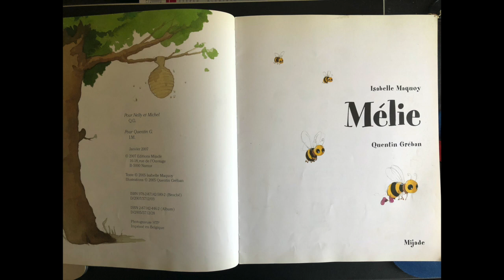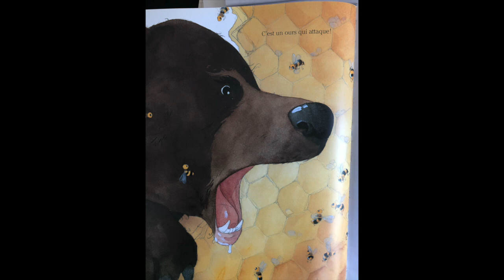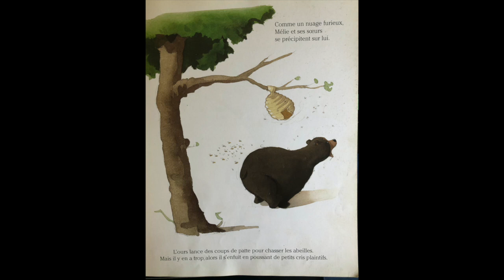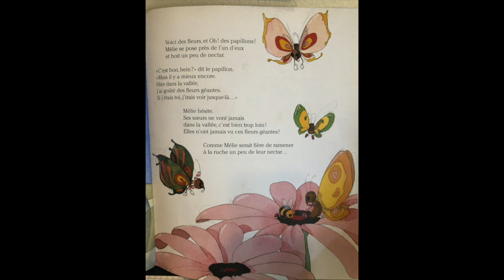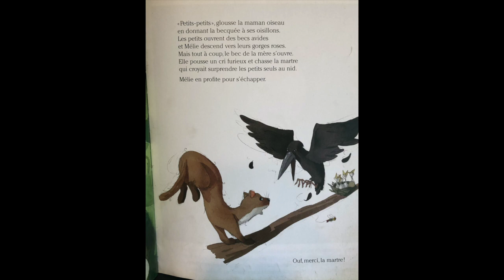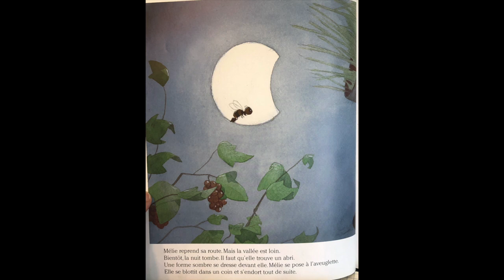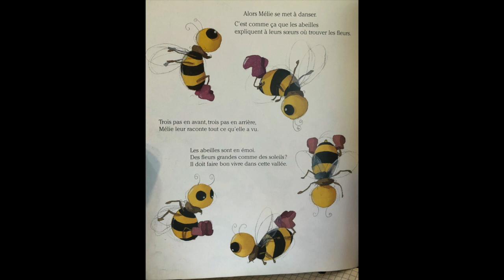Mélie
Mélie - Par Isabelle Maquoy et Quentin Gréban